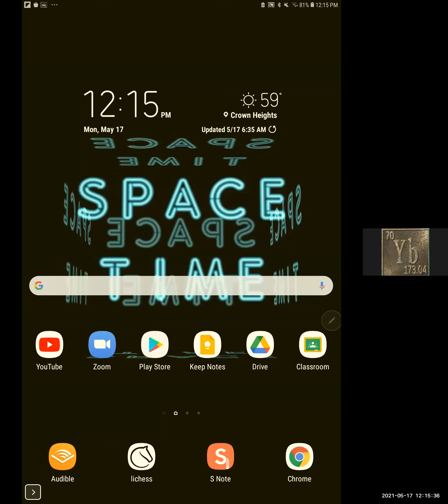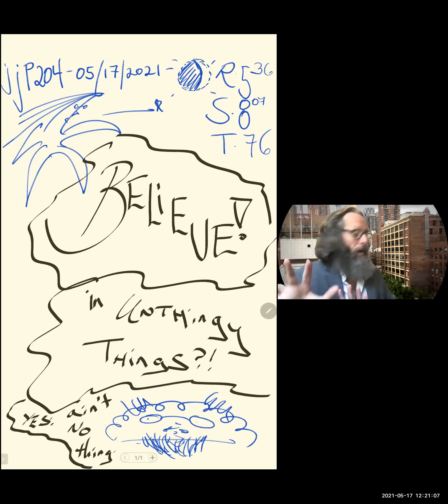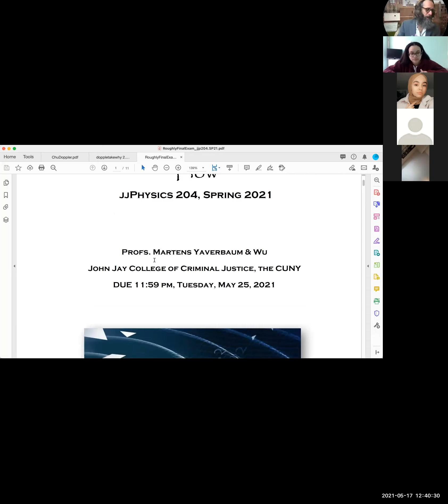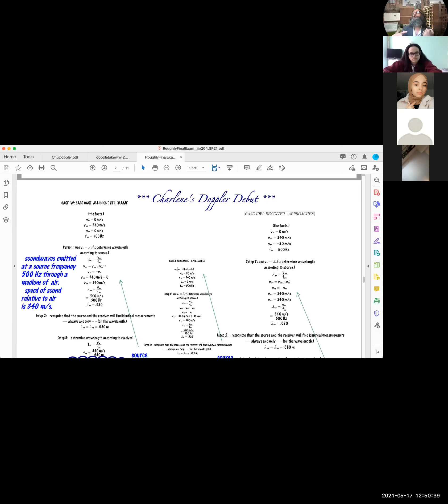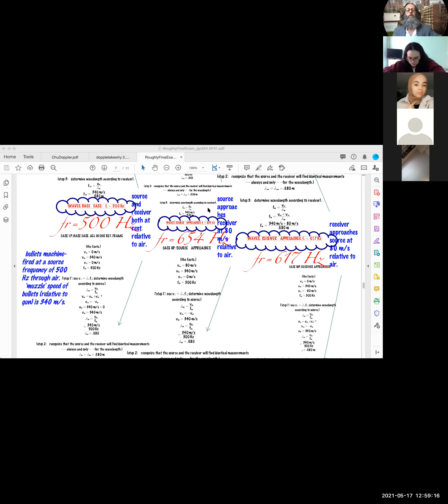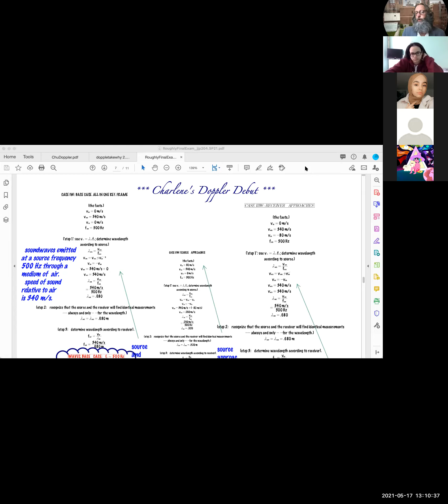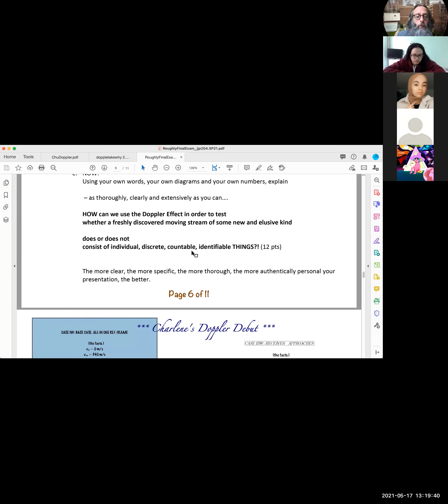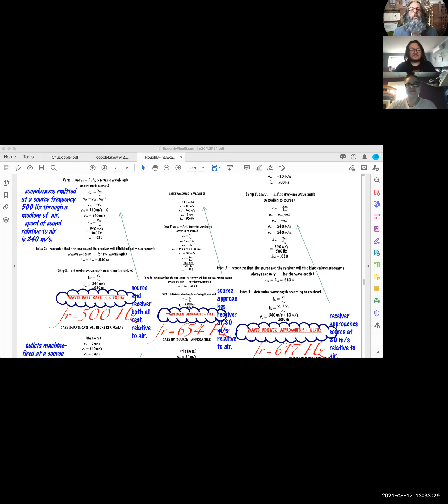reTheFinal Noon jjP204 SP21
Last thoughts and testaments regarding the final exam.  And the universe.